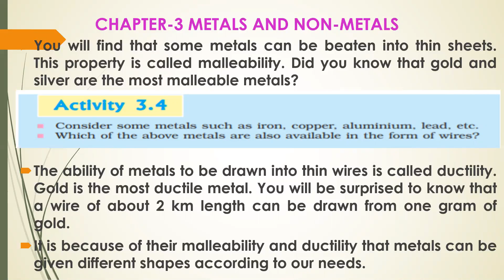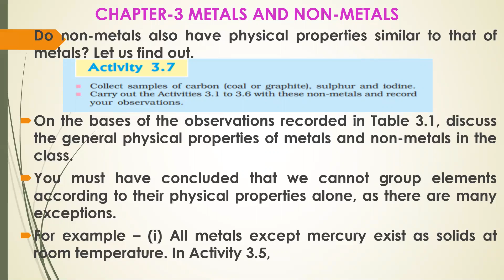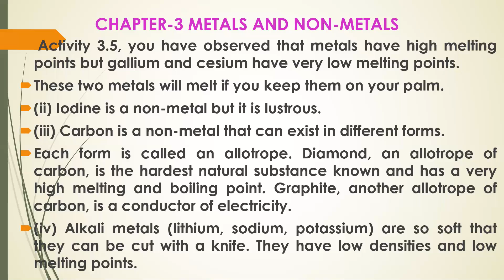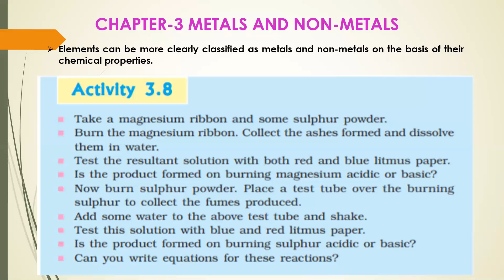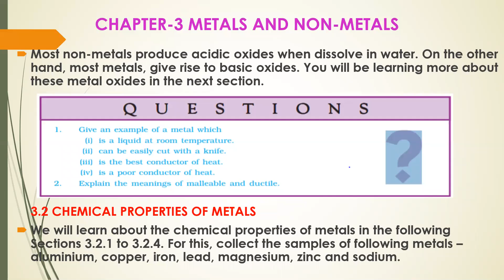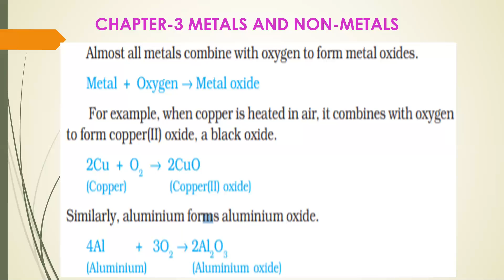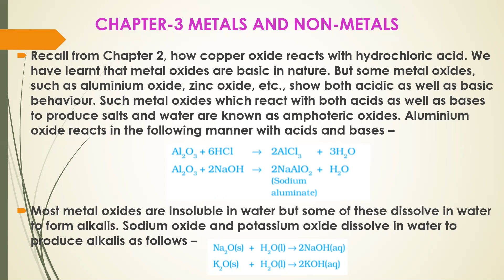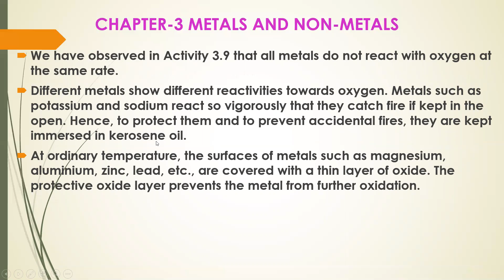Conductivity, meliability activities of metal and nonmetals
Standard : 10nth (CBSE) Chemistry
Chapter 3: Metals and Non metals

Topic: Conductivity, meliability activities of metal and nonmetals

Usefull for: JEE, NEET, AIMPTE, AIEEE, NET, SLET, GET

Next video: Reactivity of metals and non metals with water